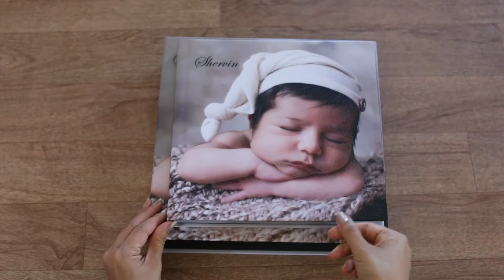Photo book Arveen